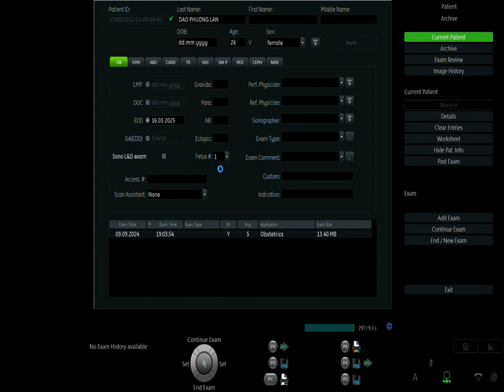Phụ Sản Âu Lạc - Mẹ Đào Phương Lan